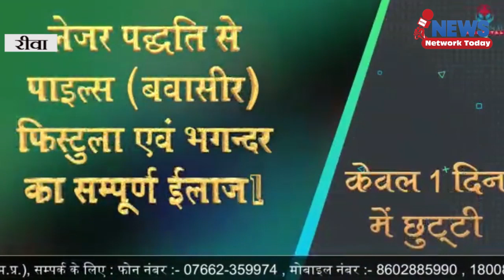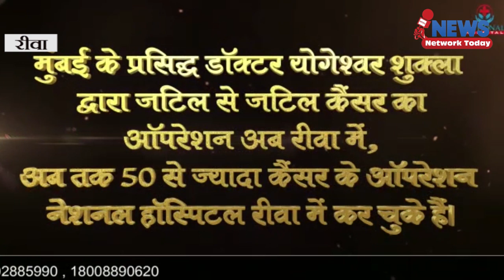नेहरू नगर से चोरी गई फोर व्हीलर सहित पुलिस ने दो आरोपी पकड़े ||NEWS NETWORK TODAY